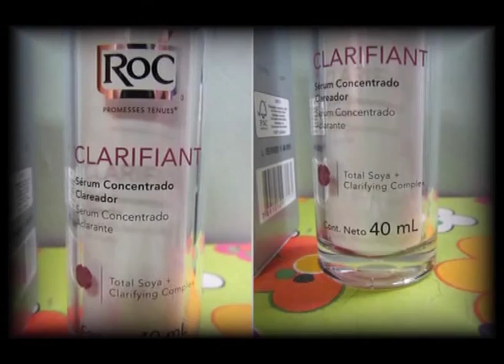05 - Peatonal Junín 856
Carla y la presentación de ROC . . .